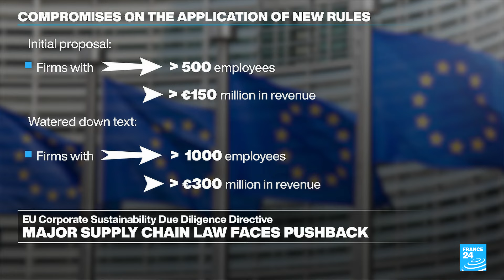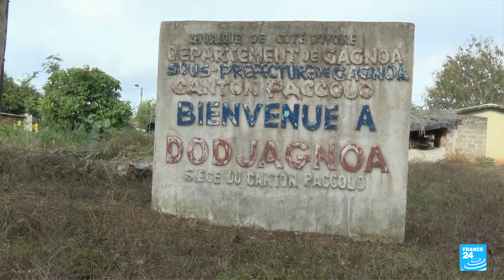Supply chain abuses: Landmark EU law on fast fashion hangs in the balance • FRANCE 24 English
The collapse of the Rana Plaza garment factory in Bangladesh 11 years ago revealed the poor working conditions endured by people serving the global fast fashion industry. What were the lessons learned and has consumer and corporate behaviour changed since then? With EU countries still divided over key new legislation on supply chain due diligence, we discuss what it would mean for companies and consumers with Abbie Morris, co-founder and CEO of Compare Ethics.